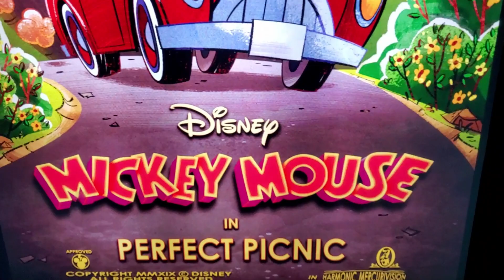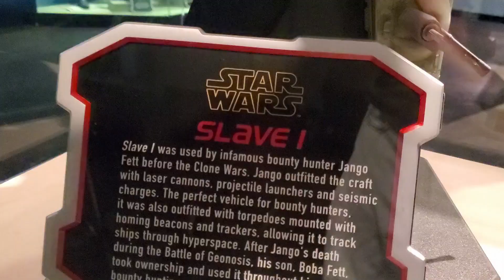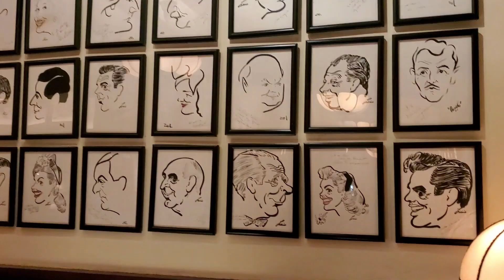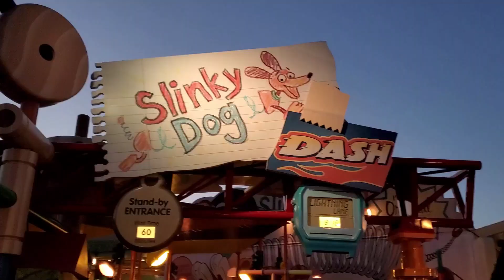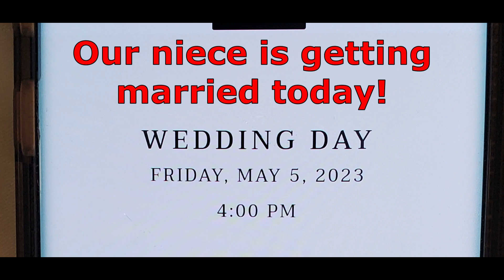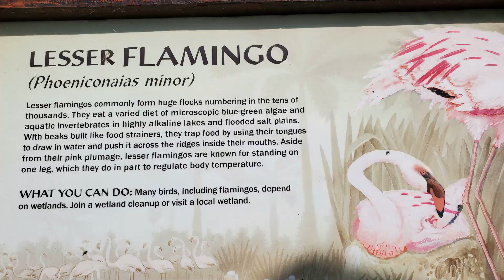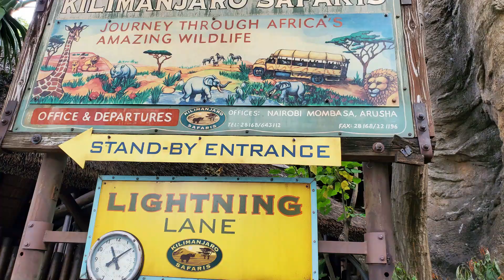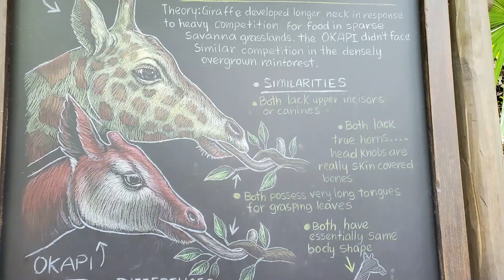Disney World + Wedding - Florida Vacation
We had a great trip to Florida with our two sons for the wedding of our niece and fun at Disney World!